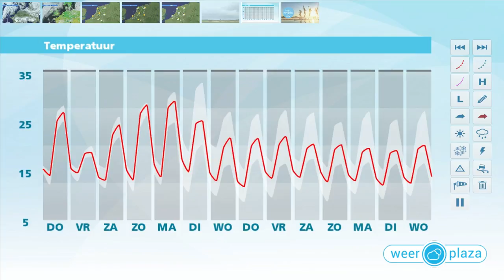Weerbericht woensdagmiddag: morgen zomers warm, later onweersbuien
Ook vanmiddag is het vrij zonnig en droog. Met 20 graden op de Wadden tot 25 in Limburg en weinig wind is het vrij warm. Vanavond verloopt onbewolkt. Morgen wordt het met maxima van 25 tot 29 graden zomers warm. Toch ziet het er minder fraai uit. Van het westen uit neemt de bewolking toe en ook vallen er een aantal buien mogelijk met onweer. Vrijdag wordt het met een westenwind minder warm. Lokaal is kans op een bui. In het weekend wordt het weer zomers warm. De zon krijgt meer ruimte en het blijft droog.